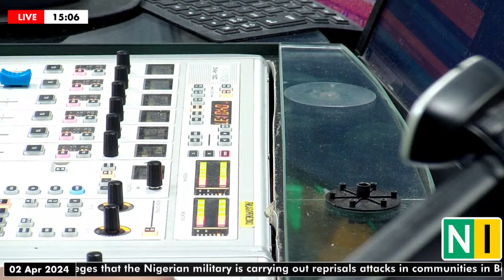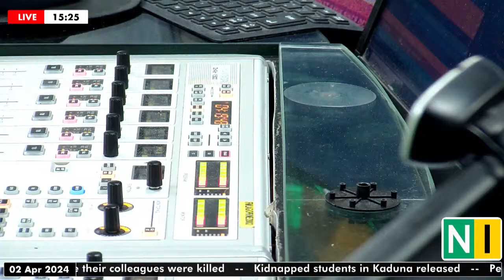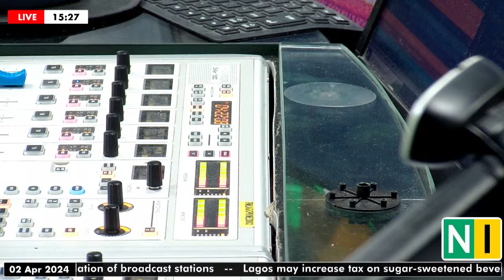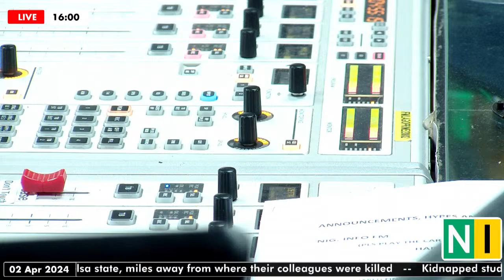The Big Three Stories for Today, Tuesday, 02/04/2024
Let's Talk The Big Three Stories for Today...

📌How are Nigerians expected to pay for this amidst the cost of living crisis?

📌Is the EFCC willing to bark and bite?

📌What are your thoughts on the 15.6bn spent on the third mainland bridge repairs?

NigeriaInfoHF | Maryann Okon

☎️ 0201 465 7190 (Female Only)